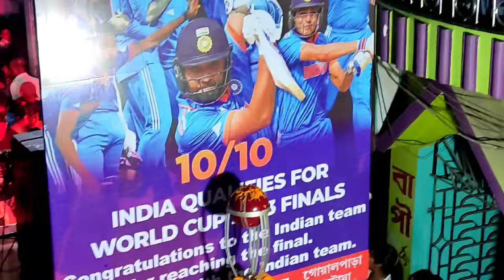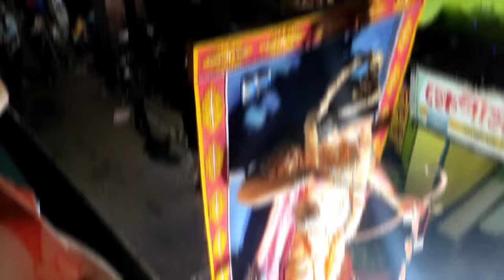কাটোয়ার কার্তিক লড়াই এবছর বিশ্ব রেকর্ড করেছে 😮🔴|| Katwa kartik ladai